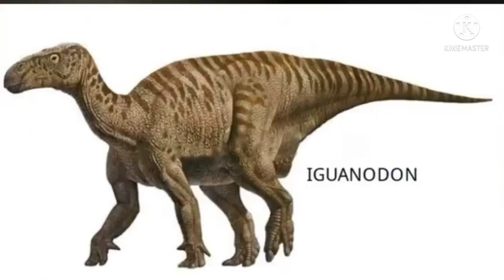Who were the Ornithischian Dinosaurs ? | Tamil